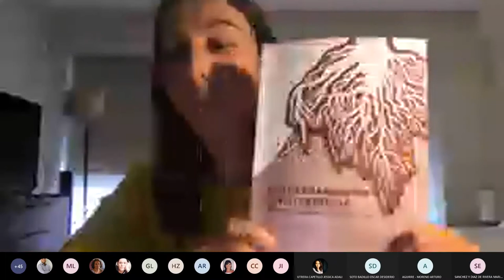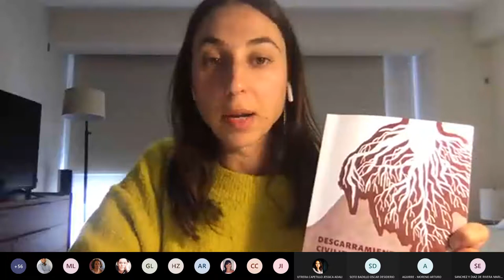Desgarramientos civilizatorios. Símbolos, corporeidades, territorios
Desgarramientos civilizatorios. Símbolos, corporeidades, territorios. Parte de la Semana de Investigación 2021.